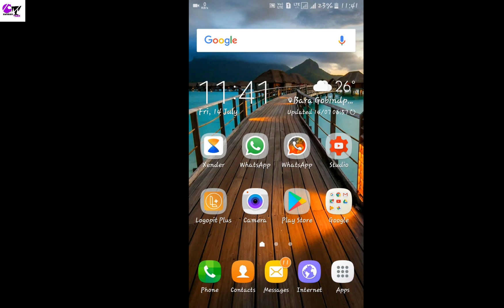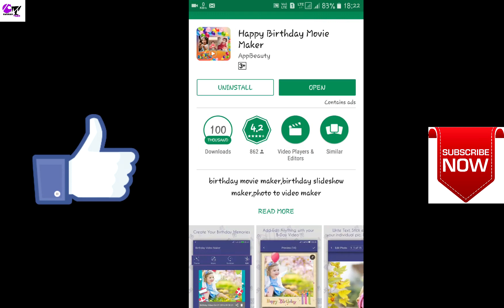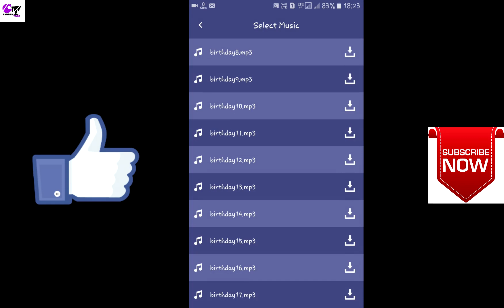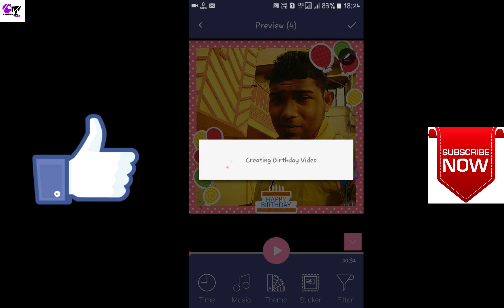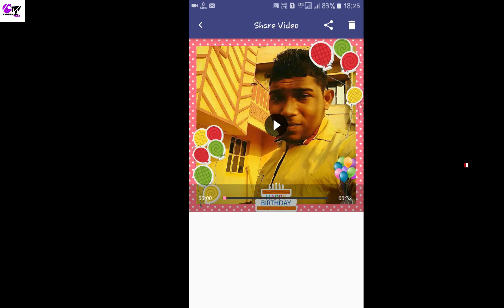Make Birthday Slide Show On Your Smart Phone || Apna Friends Ka Liye Birthday Gift || In Few Minutes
Hello Friends
Aaj ka video ma aaplog dekhaga birthday slide show apna smart phone ma kaisa bana sakta hai , ekdum kaam time ma ..